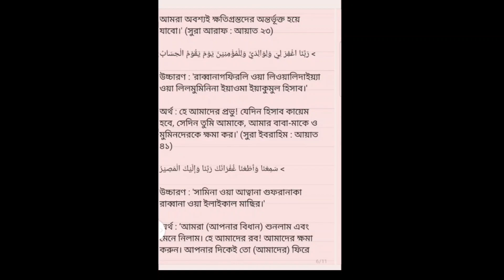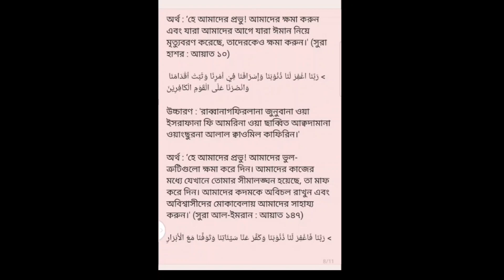Lailatul Qadr special prayer(লাইলাতুল কদরের বিশেষ দোয়া)islam